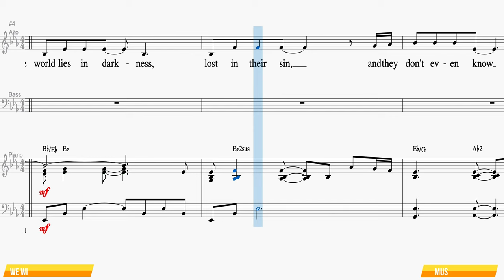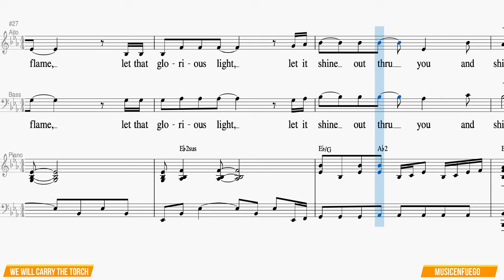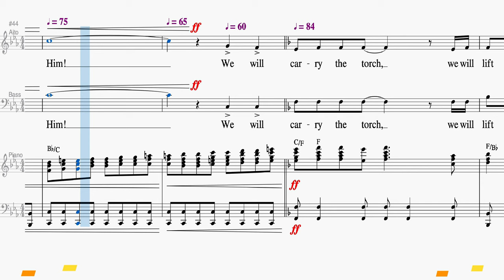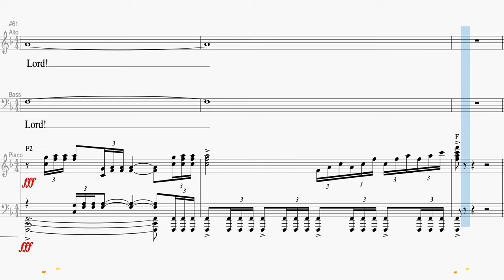We Will Carry The Torch - Bass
Words and Music by David Baroni and Lynn Keesecker

Arranged by Gary Rhodes